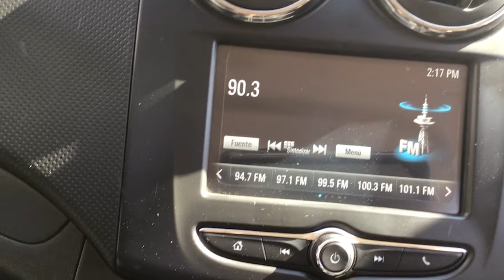Chevrolet / Aveo / 2018 - 11857